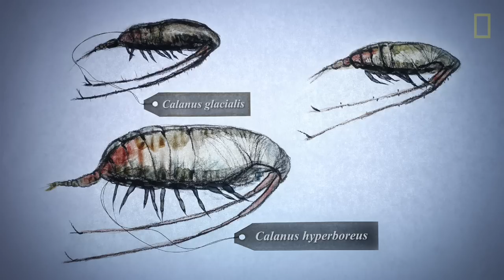Big Trouble for Little Birds | National Geographic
Franz Josef Land is home to 50 species of seabirds. One of them, the little auk, has seen a drop in body mass in recent years. Enric Sala and the Pristine Seas team investigate the possible causes to help save the species.

PRODUCER AND EDITOR: Neil Gelinas
CAMERA: Neil Gelinas, Manu San Felix, and Andy Mann